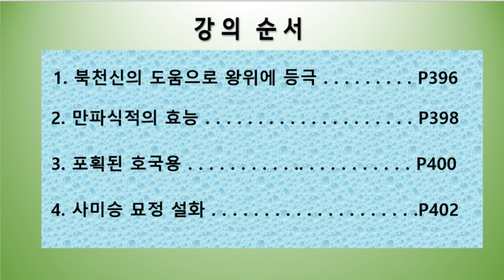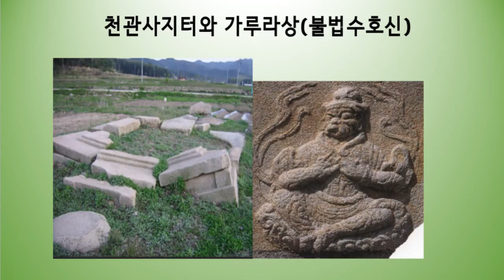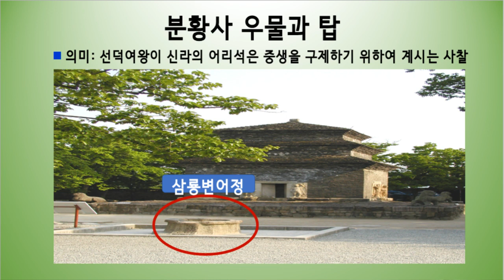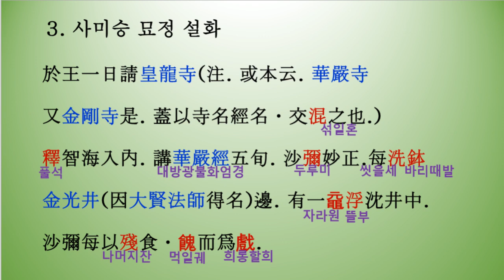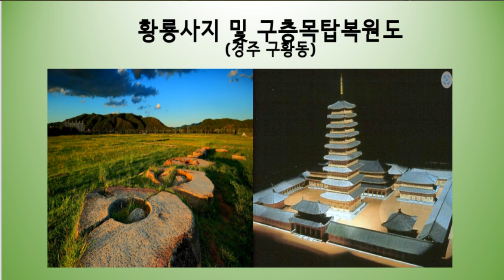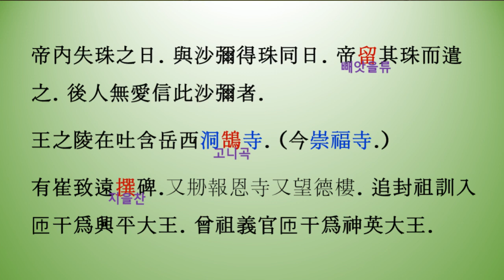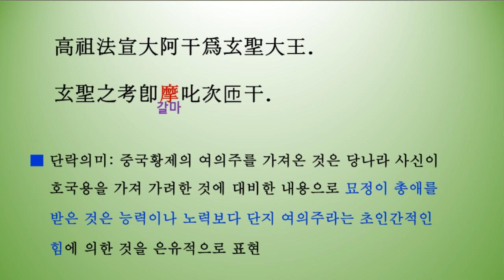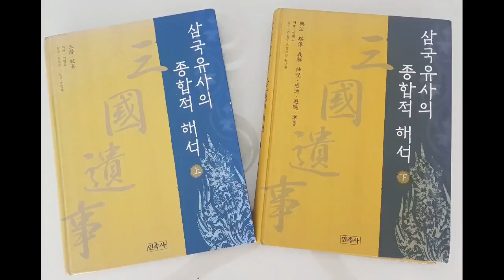32강 원성대왕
본 영상은 (사)일월문화원의 삼국유사 강독반 수업 영상입니다.

《삼국유사》(三國遺事)는 고려 시대의 승려 일연(一然)이 고려 충렬왕 7년(1281년)에 인각사(麟角寺)에서 편찬한 삼국 시대의 역사서이다.
역사, 설화, 불교 관련 기록 등을 다양하게 수록하여 삼국사기와 더불어 중요한 한국 고대사의 양대 사료이다.
비슷한 시기에 비슷한 성격으로 나온 책으로는 제왕운기도 있지만, 이쪽은 역사시의 성격이 강해 보통 사서하면 삼국사기와 삼국유사를 꼽는다.